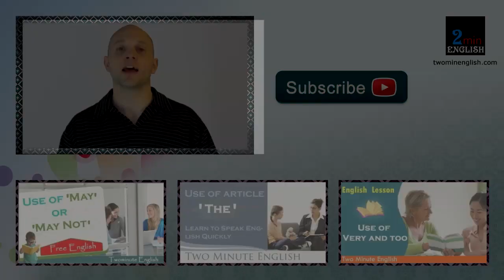Education English - Discussing Exam Results In English. English For Students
So, your results are out and you are ready to tell your folks about them. How would you do that?  How would you express yourself? What if you aced the tests? What if you flunked them?

This lesson will help you find the words and expressions you can use to talk about your results. Listen to the conversations and build up your vocabulary and pronunciation.

Want us to keep producing more fresh lessons? Like us and spread the word!